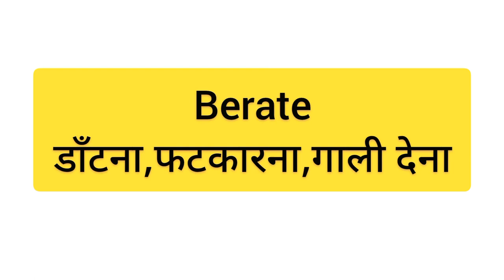Berate को हिन्दी में क्या कहते हैं?